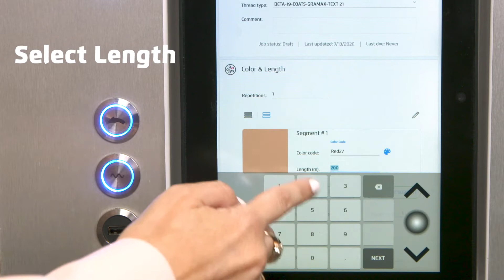Chloe The luxury brand Sewing